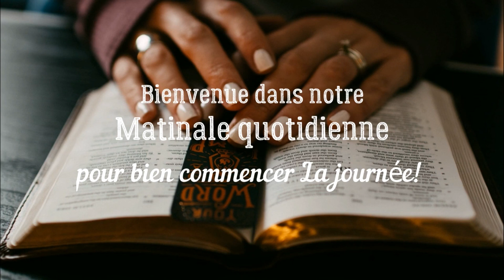L'INTERPRÉTATION DES PROPHÉTIES. Méditation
« Comment bien commencer ta Journée »
Pasteur Marc Mailloux
L'INTERPRÉTATION DES PROPHÉTIES.
Esaïe 61.1-2

Cette prophétie se rapporte à Jésus Christ qui, en fait, la lut plusieurs années plus tard dans la synagogue de son pays. Elle relate quelques-unes des choses que Jésus vint accomplir. Jésus Christ est venu guérir les cœurs brisés. Ton cœur a-t-il été blessé, brisé par quelque chose? Bien que la peine puisse être grande, il y a quelqu’un qui peut guérir cela. Le Seigneur Jésus Christ. Dieu L’a envoyé pour guérir les cœurs brisés.